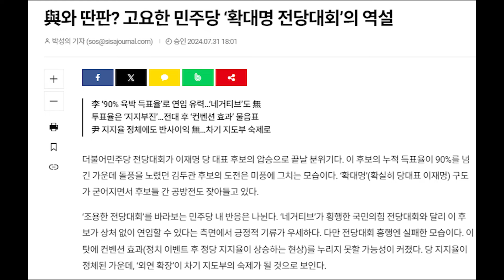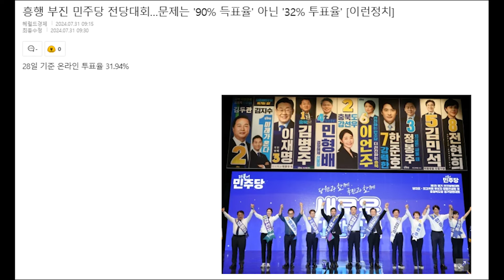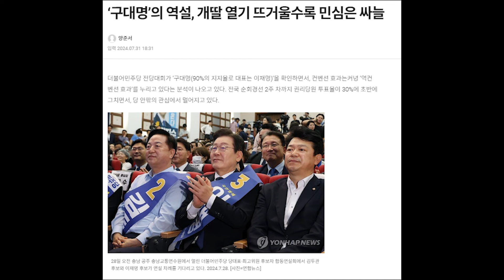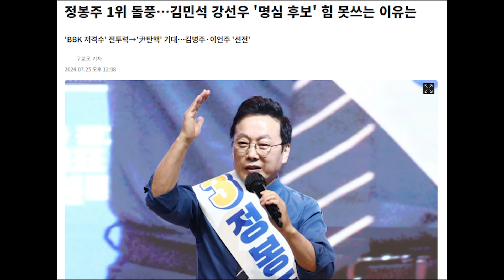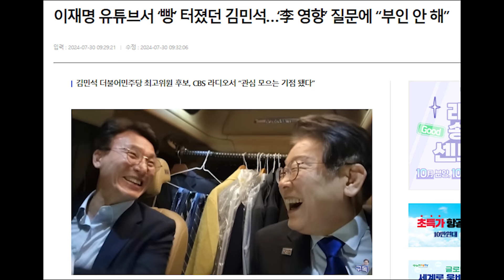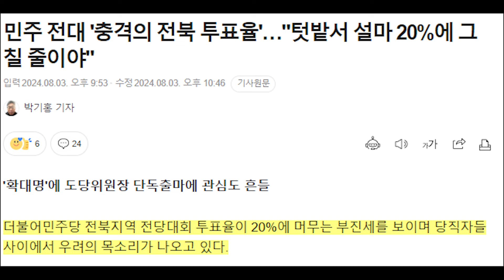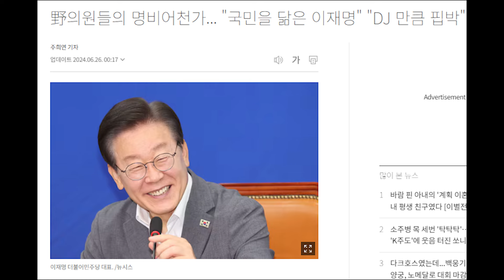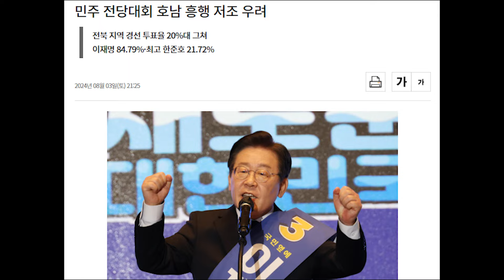당원들도 외면한 민주당 전당대회...투표율 20% ... 이재명 망신...